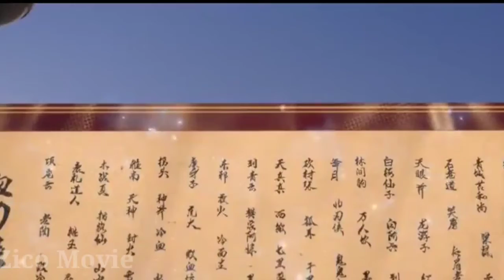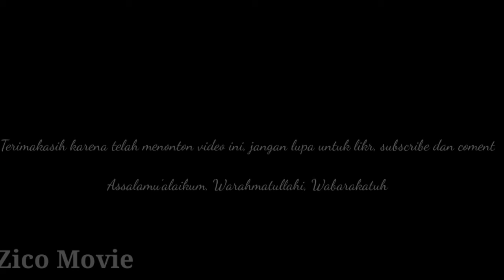Bangsawan Penganut Aliran Sesat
Judul Anime; Lord Xue ying
Type: TV
Episodes:7-12(24)
Status: Finished Airing
Aired: Jul 6, 2019 to Dec 28, 2019
Premiered: Summer 2019
Producers: Mainichi Broadcasting System, Kodansha, bilibili, DMM pictures
Licensors: Funimation
Studios: David Production
Source: Manga
Genres: Action, Supernatural, Shoune